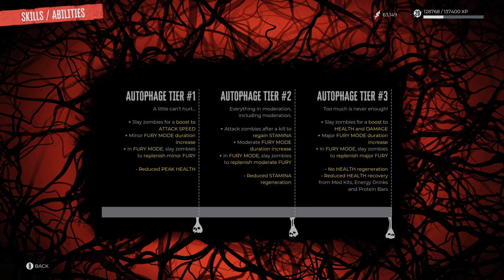Dead Island 2 - Boz Makes A Bang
Old Boz makes the boom booms and we're here to help him make those booms go BANG!